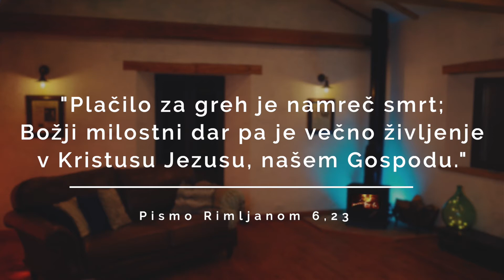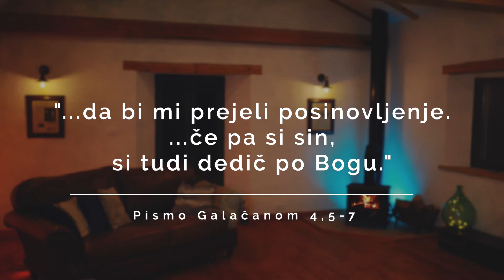Čigavo je nebeško kraljestvo ┃ KAJ JE UČIL JEZUS?┃ Evangelij po Mateju 5,3 (CC)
Jezus je začel "govor na gori" z blagri. V Svetem pismu jih najdemo v Evangeliju po Mateju 5,3-11. Ko jih človek prebira ponavadi preleti skozi in nikoli ne razmisli, kaj je hotel Jezus s tem povedati. Jezusov prvi blager pravi: "Blagor ubogim v duhu, kajti njihovo je nebeško kraljestvo." Ali ga razumete?

govori: Andrej Zelenjak
produkcija: studioCED
spletna stran: ced.si